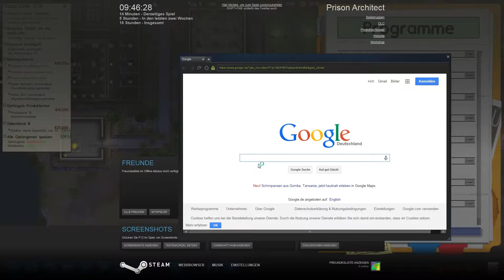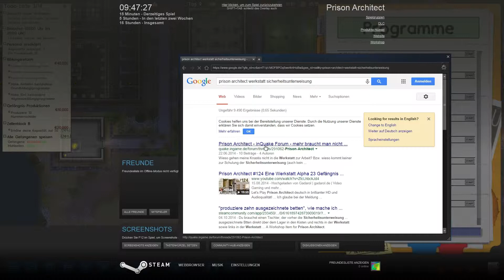JETZT SCHON PLEITE?! ► Prison Architect ► Part 8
►►► Aufklappen für mehr Infos zum Projekt ◄◄◄

Prison Architect ein Gefängnissimulator von Introversion Software
Plattform ■ PC

Kommentierte Spieleszenen von n3x1